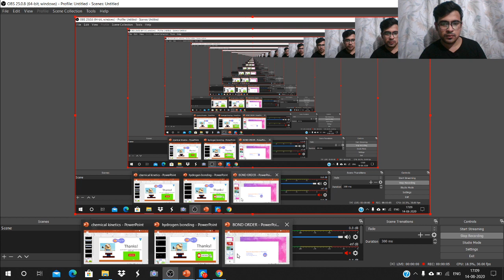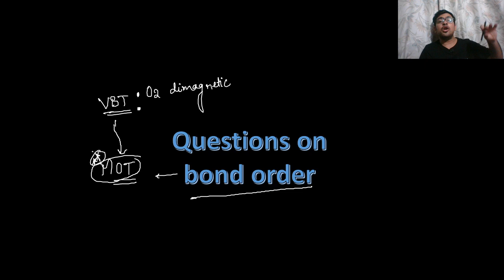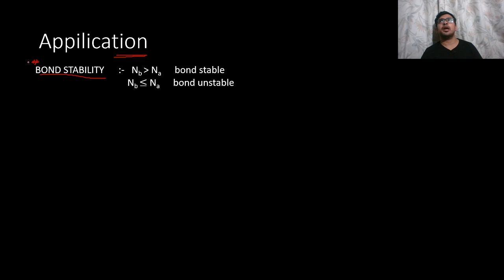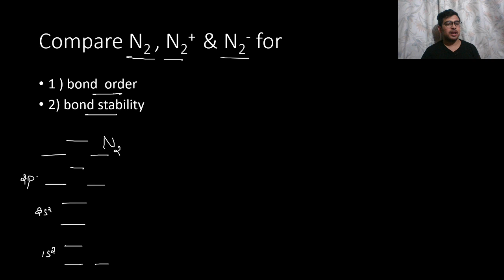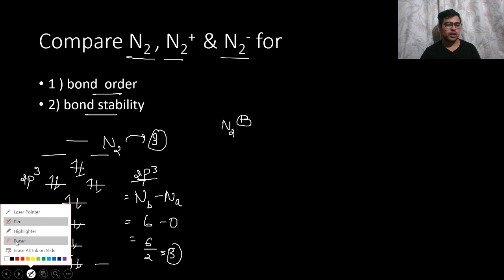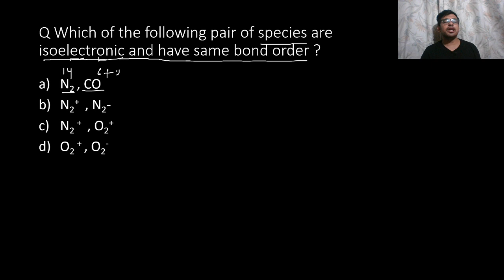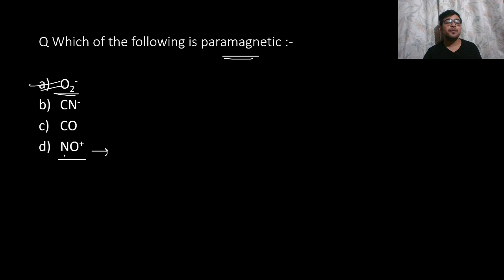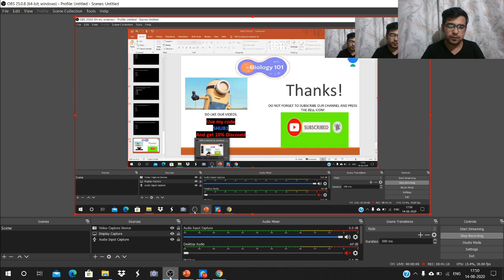Easy Way to Solve Bond Order | NEET Chemistry | Chemistry 101 | Shubham Suhala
This lesson starts with a discussion on Easy Way to Solve Bond Order for NEET Examination. Shubham Suhala also shares his various preparation strategies along with examples that will help you to crack the exam.

Shubham Suhala and other top educators are teaching live on Unacademy Subscription.

Unacademy Subscription Benefits:

1. Learn from your favorite teacher
2. Dedicated DOUBT sessions
3. One Subscription, Unlimited Access
4. Real-time interaction with Teachers
5. You can ask doubts in a live class
6. Limited students
7. Download the videos & watch offline